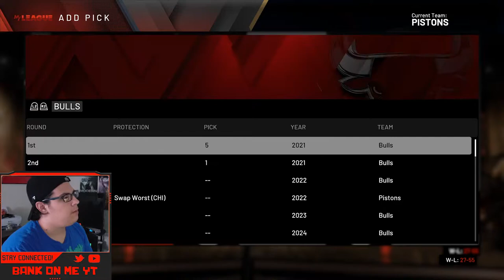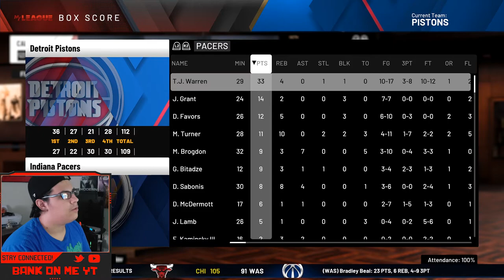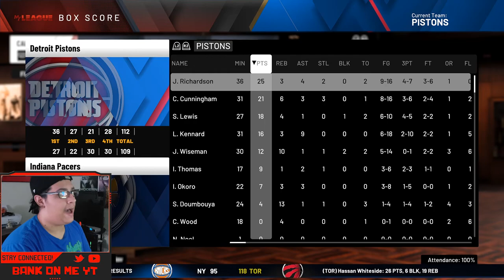Pistons NBA 2K20 Franchise EP. 5 | *INSANE* NBA Draft AND Free Agency!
Hope you all enjoy this NBA 2K20 Pistons Franchise video! I make NBA 2K20 content everyday along with some Apex Legends! This NBA 2K20 video is a good one so be sure to relax, get a snack and enjoy!